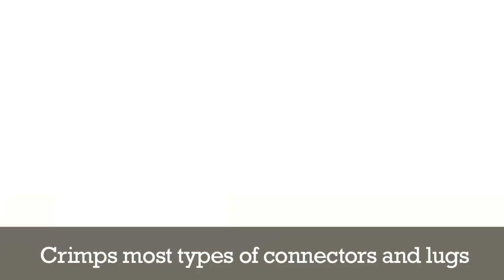Quick Brute Hammer Crimping Tool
for over 6,500 different products related to batteries and battery accessories. The Brute hammer style crimping tool can crimp 8 gauge to 4/0 gauge terminals and connectors to cable. The Brute Hammer Crimper comes with a 6 months warranty and is the most economical crimper on the market. Use with a hammer, vice or press. The Brute Hammer Crimper is just one of many great products from Quick Cable's Retail Merchandising program.